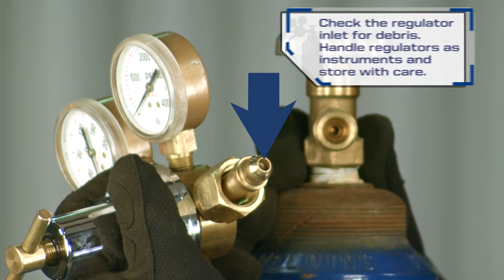Oxygen Setup Chapter